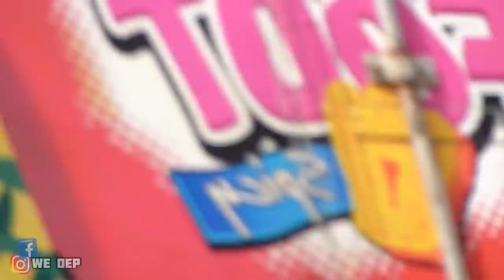Joe Tik Mi Meid? (ft Chemelda Dielingen) Prank